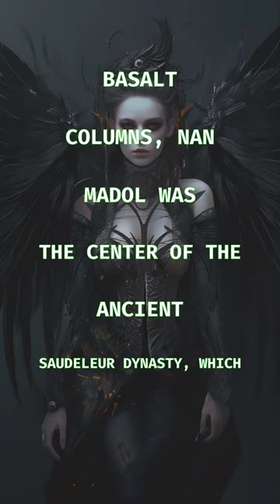Nan Madol: The Lost City's Unsolved Mystery?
Discover Nan Madol, the enigmatic lost city on artificial islands! Unravel its mysteries now!